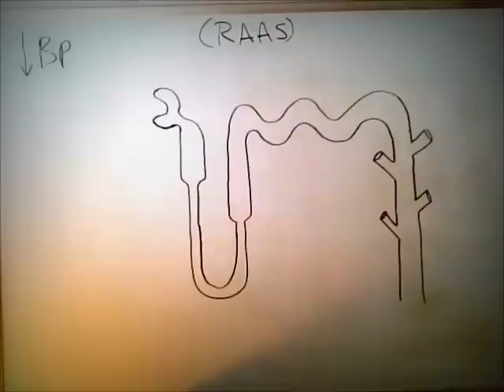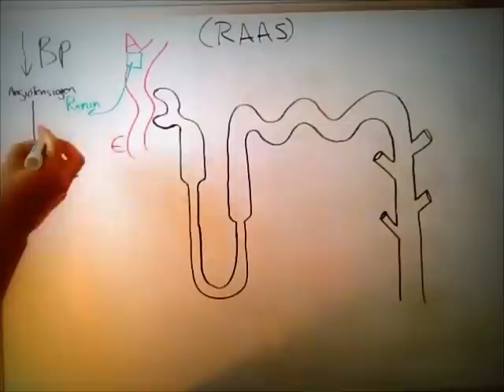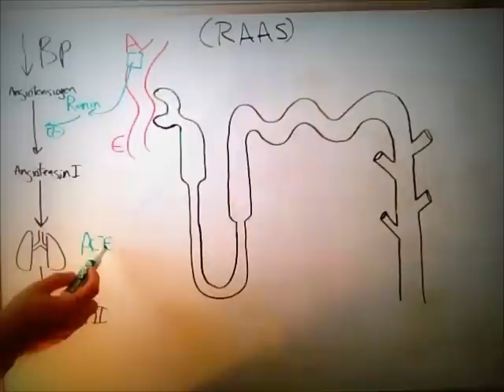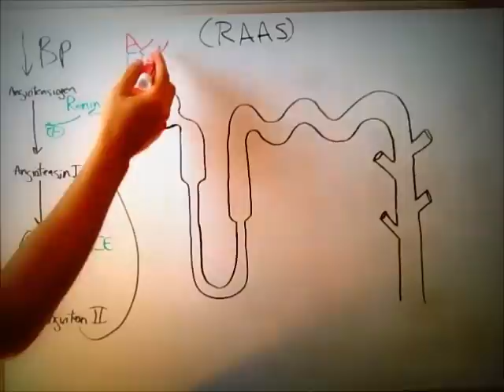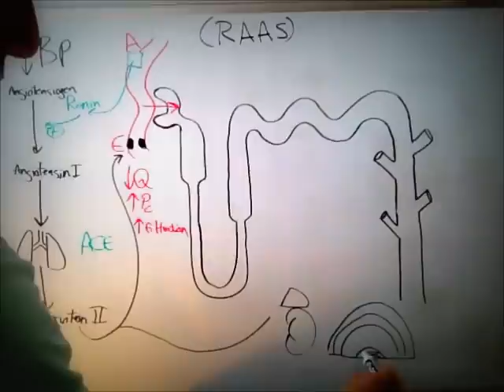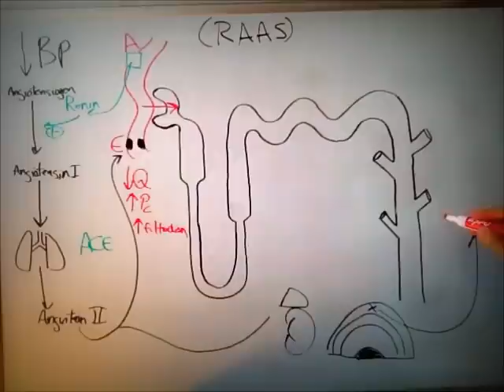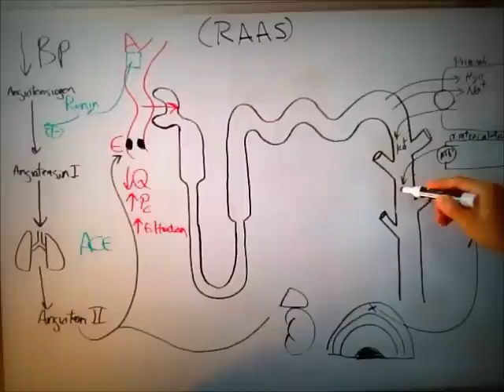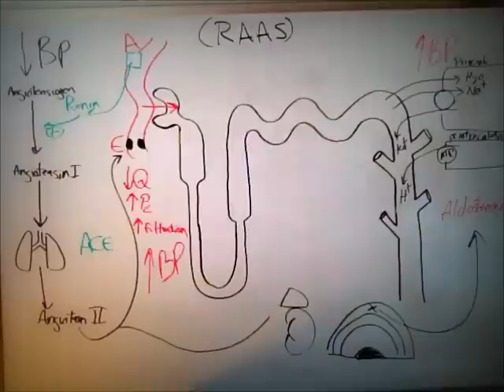Renin Angiotensin Aldosterone System (RAAS) - MADE SUPER EASY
Renin Angiotensin Aldosterone System (RAAS) EXPLAINED - MADE EASY